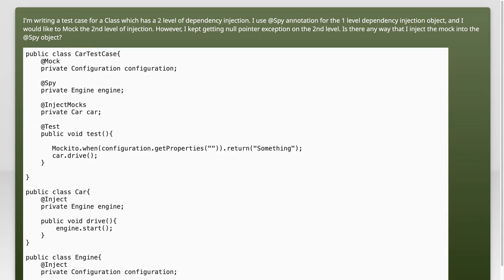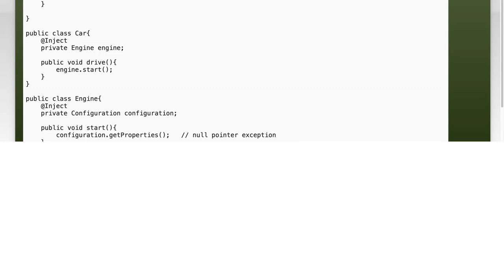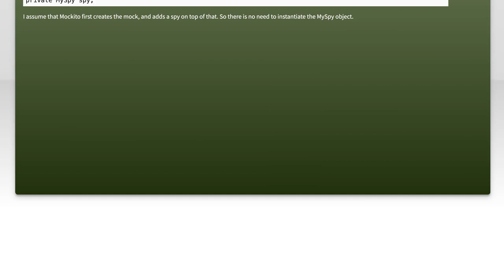How to Inject Mocks into Spy Objects with Mockito: A Step-by-Step Guide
In this video, we dive into the world of Mockito, a powerful framework for unit testing in Java. Specifically, we'll explore how to inject mocks into spy objects, a technique that enhances your testing capabilities by allowing you to verify interactions and control behavior. Whether you're a beginner or looking to refine your skills, this step-by-step guide will equip you with the knowledge to effectively use Mockito in your projects. Join us as we break down the process and provide practical examples to help you master this essential testing strategy.

Today's Topic: How to Inject Mocks into Spy Objects with Mockito: A Step-by-Step Guide

Related to: mockito, injectmocks, spyobjects, step-by-stepguide, mockinginjava, unittesting, javatesting, testdoubles, dependencyinjection, mockitotutorial, softwaretesting, javadevelopment, testautomation, mockingframework, javaprogramming, codetesting, test-drivendevelopment,